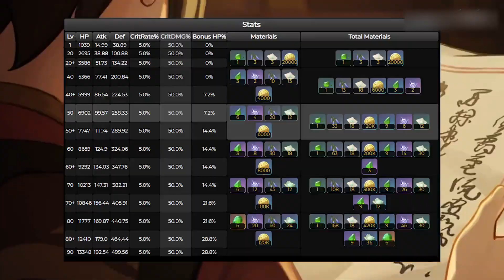【原神】白术武器、圣遗物、配队如何选择？1分钟教你抽到即毕业！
大家好，这里是鬼刃不刀官方Youtube频道！
每天更新各种游戏攻略
为你带来最详细游戏攻略玩法推荐
欢迎来到此频道👉